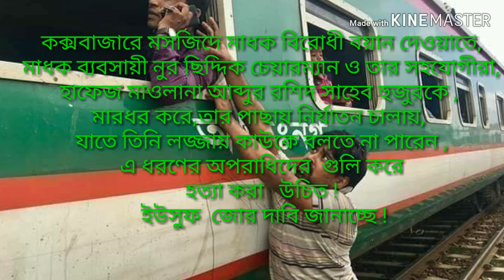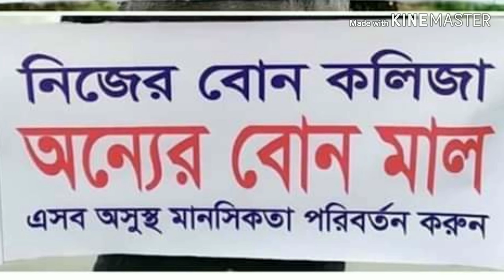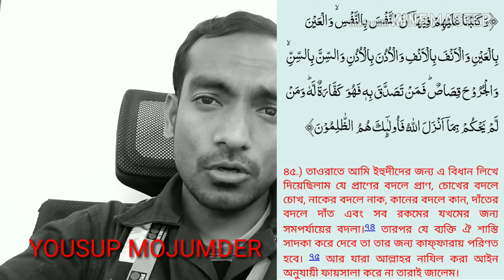কিভাবে বাংলার মাটি থেকে ক্রাইম নির্মূল করা সম্ভব , দেখূন অামার ভিডিওটি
অামার সাথে যোগাযোগ করার মাধ্যম ঃ
গরম Idea লিংক